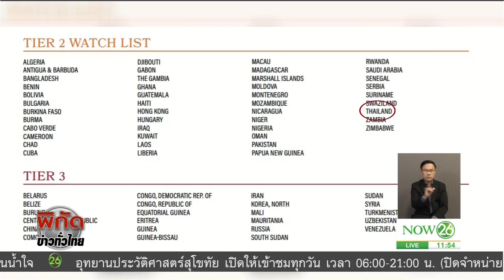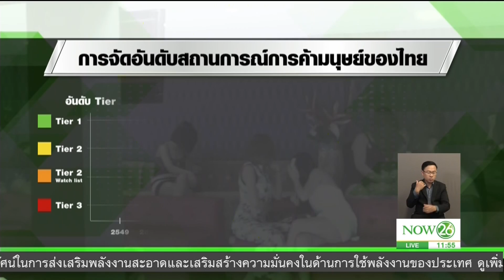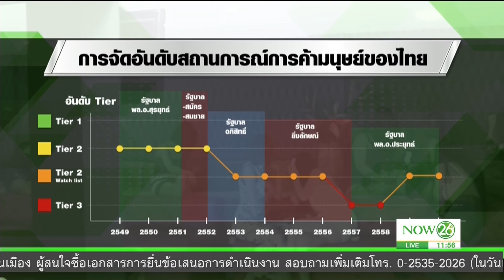News โต้สหรัฐคงอันดับค้ามนุษย์